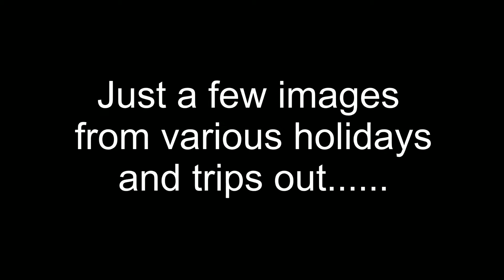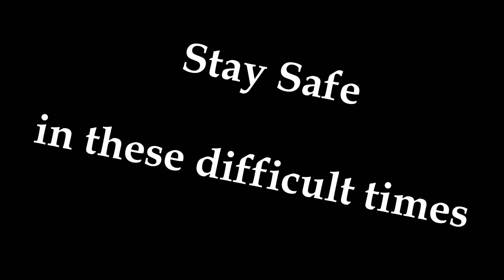A few favourite images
Trying to get better, Photo presentations together using DaVinci Resolve and Picture to Exe